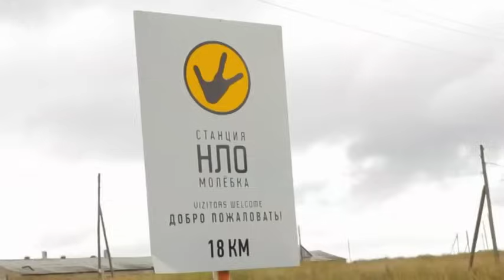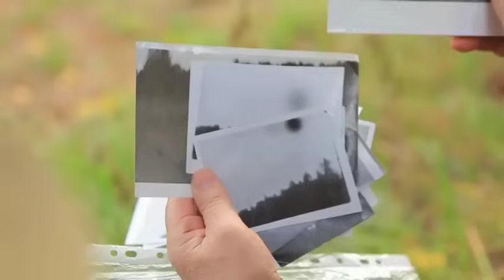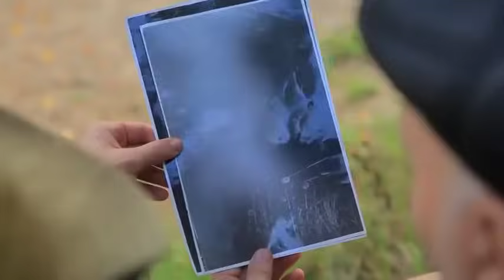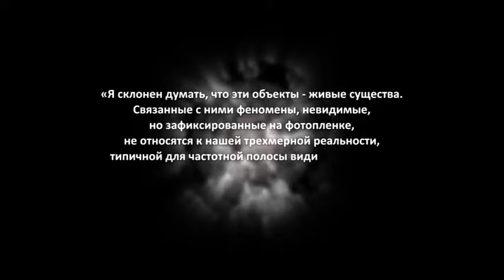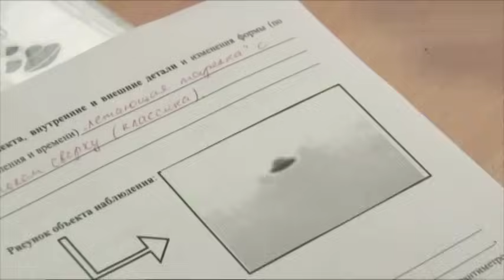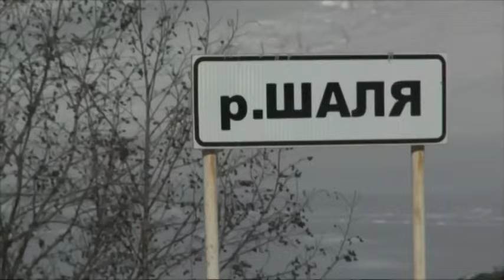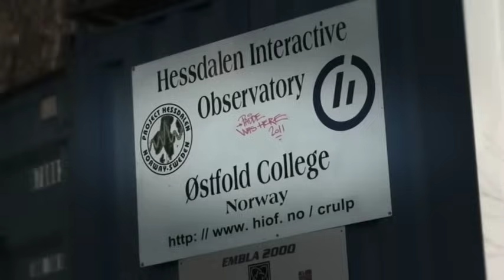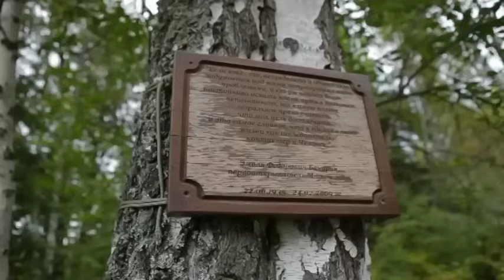Аномальная зона Молёбка. Фильм Николая Субботина. [СШГ, 07.11.2018]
✅ Аномальная зона близ деревни Молебка была открыта пермским исследователем Эмилем Бачуриным в 1984 году. Возвращаясь с охоты, он заметил странное синее свечение над лесом. По форме оно напоминало «летающую тарелку». Добравшись до этого места, ученый обнаружил огромный круг на траве диаметром около 80 метров. О своем открытии Бачурин сообщил своим коллегам из Горьковской комиссии по аномальным явлениям. Спустя год в Молебку отправилась первая научная экспедиция. Вооружившись аппаратурой, исследователи изучили несколько квадратных километров пермской тайги. В результате им удалось обнаружить еще несколько мест предполагаемых посадок НЛО. Местные жители подтвердили, что постоянно наблюдают над лесом светящиеся шары и необычные объекты. В 1989 году пермские исследователи организовали новую экспедицию.
А что если аномальные зоны – это действительно места соприкосновения нашего и потустороннего миров? Быть может, мы наивно полагаем, что приезжаем в такие места, чтобы изучать их? Не ведь всё может оказаться совершенно наоборот! Вдруг аномальные зоны – это своеобразные космические школы, в которых нас готовят для будущего контакта с иным разумом, который может состояться уже завтра.
✅ Автор сценария, режиссёр и продюсер - @NikolaySubbotin
✅ Все фильмы сериала "Самые шокирующие гипотезы" Николая Субботина: